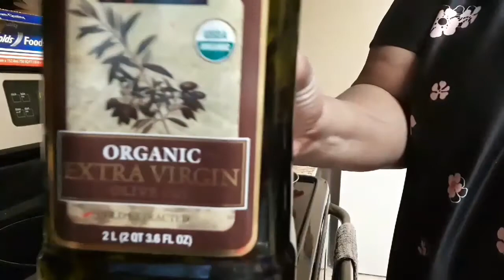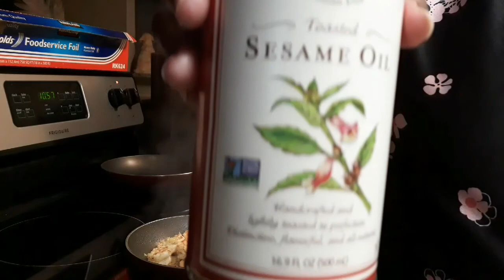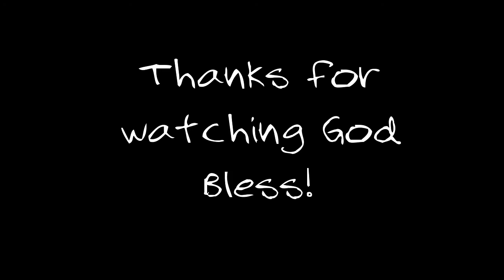Shrimp & Broccoli Stir Fry Cook With Me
Join me as I prepare a Shrimp and Broccoli stir fry!

RobinsonTempleStrong